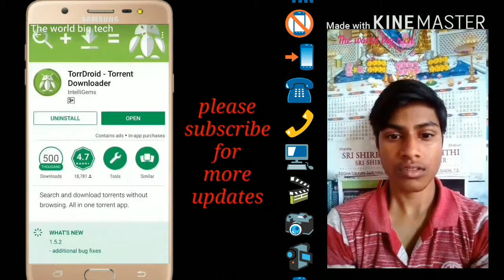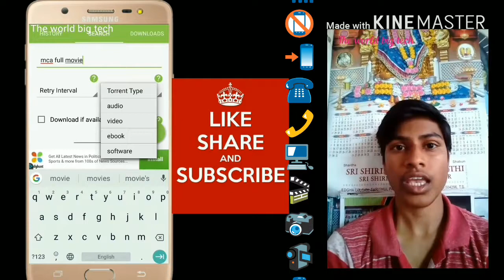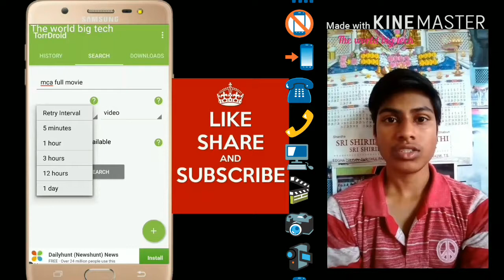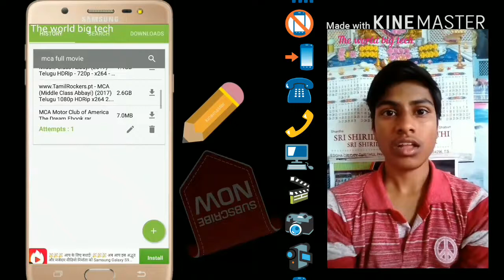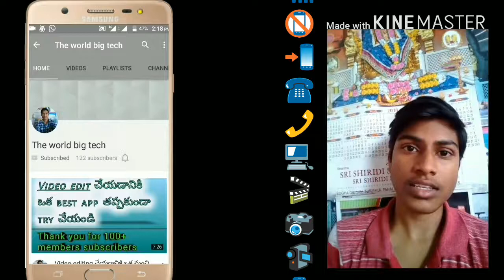How to download new movies & video songs easly || Hd quality || low MB